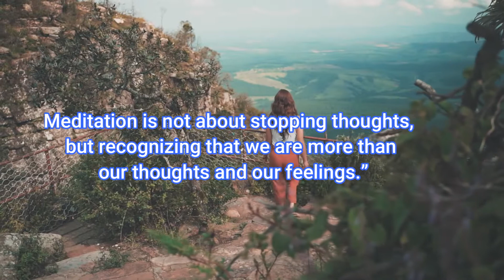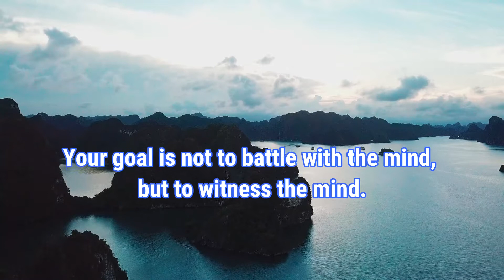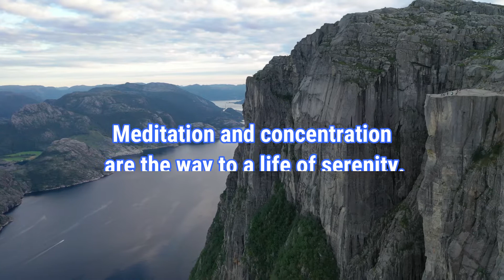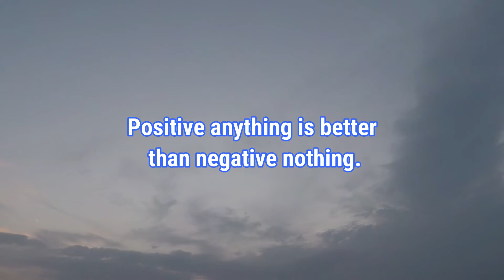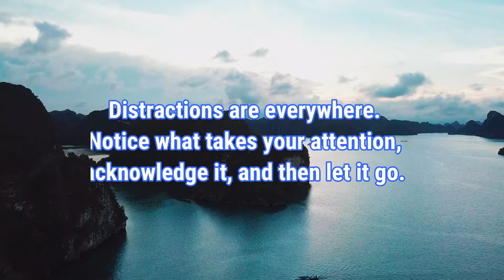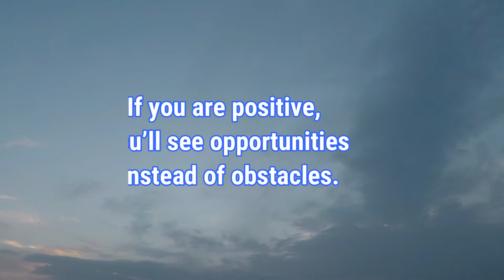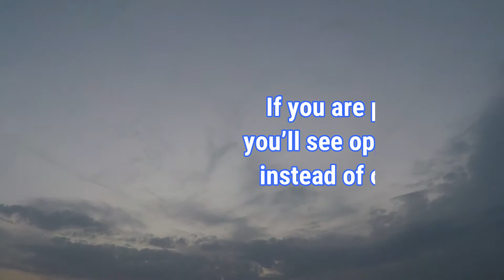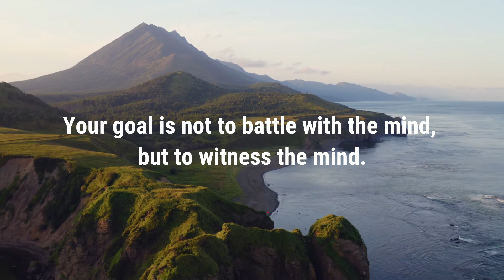Best Meditation Music 20 Minutes For Yoga, Relax Mind, Get Positive Energy, Sleep With Good Dreams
New 20 Minute Meditation Music, Relaxing Music, Calming Music, Really a Stress Relief Music.

This is a perfect Meditation video with Medidation quotes.

"Our relaxing music is perfect for Fans of Deepak Chopra meditation, Buddhist meditation, Jain meditation, Mindfulness meditation

This Meditation music is influenced by meditation music Therapy. Practice Indian meditation music or  Tibetan music, Perform Yoga.

With Meditation Music, you can clean the Chakra. Meditation Heals your Mind, Body and Soul.

With Meditation, you can attain sound sleep and get rid of bad dreams. When your mind is relaxed, you always see good dreams.

► Sleep Music:
►Study & Focus Music:
► Spa and Massage Music:
►Reiki & Zen Music:
►Yoga Music:
► Instrumental Music:
► Classical Music: